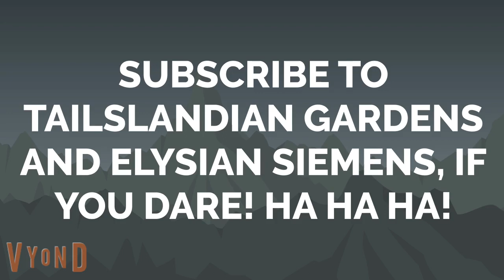Our New Outro for Halloween 2021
This is what our Outro looks like for Halloween 2021.
A couple scary sounds from Vyond Studio and MLG Suspense Sounds were used.
Can't forget Krishi Deo is being mentioned in that outro.